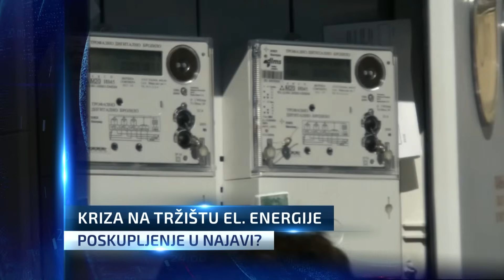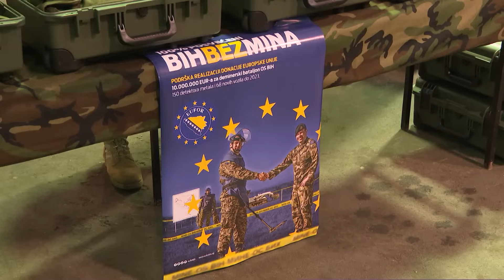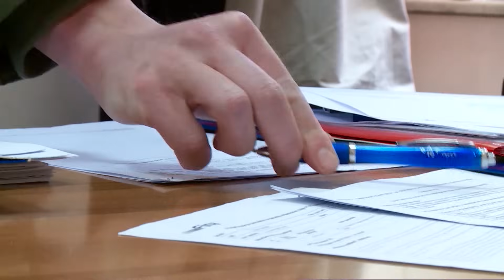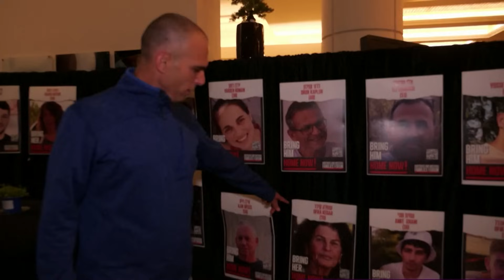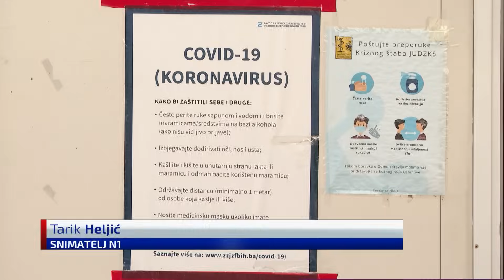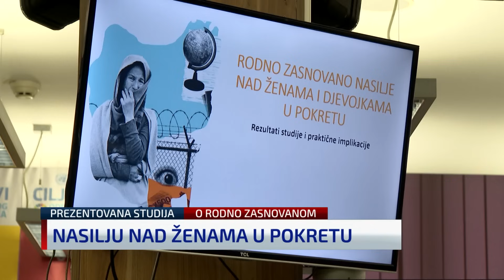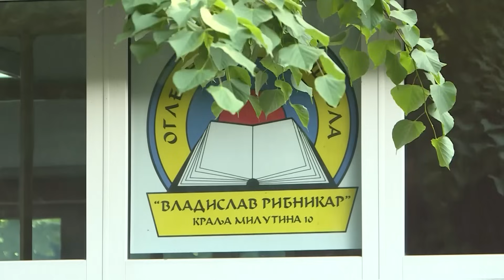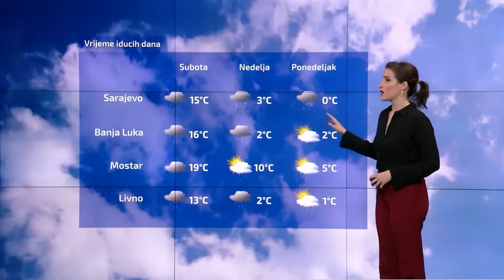Dnevnik u 19 /Sarajevo/ 30.11.2023.